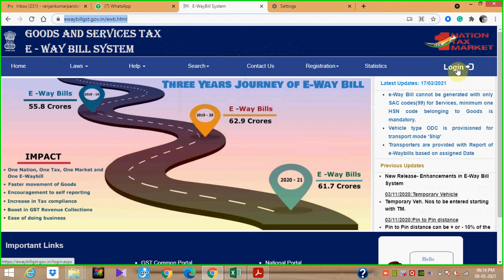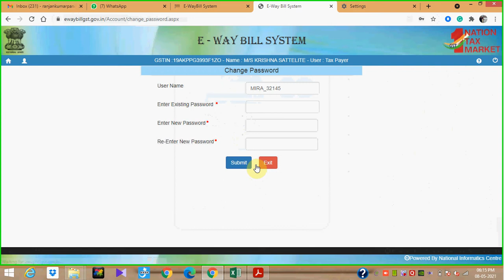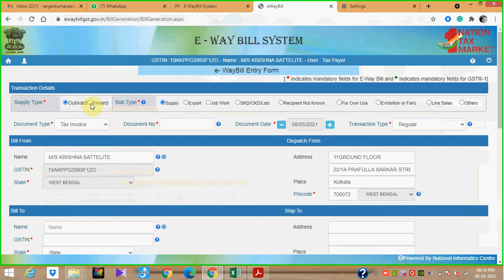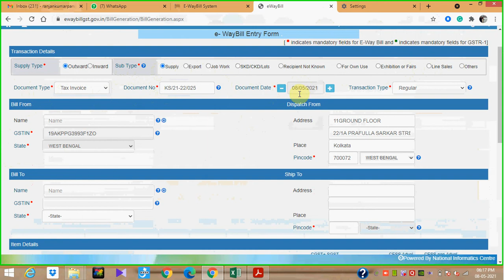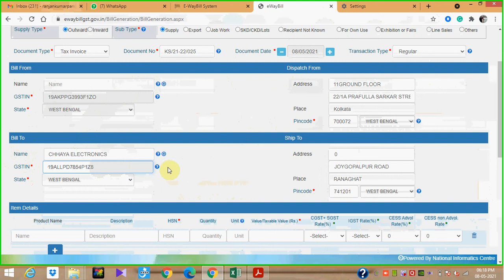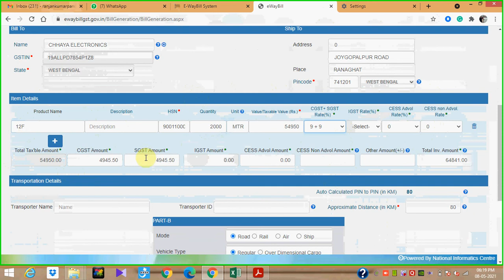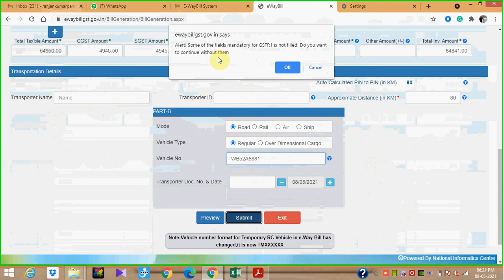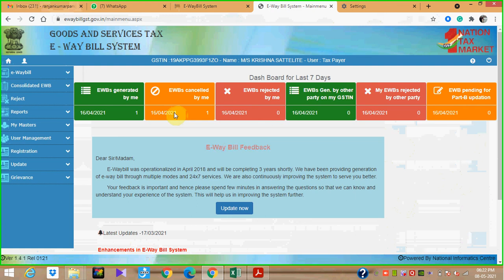HOW TO GENERATE E-WAY BILL! 2021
HOW TO GENERATE E-WAY BILL

E way Bill 2021 |
e way bill part b
E WAY Bill Kaise Banaye
e way bill transporter id